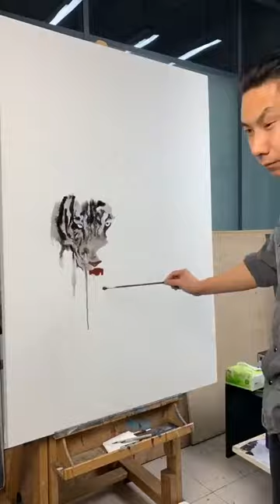Animals Abstract Painting